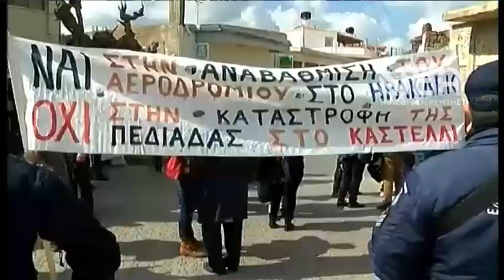ΕΠΕΣΑΝ ΟΙ ΥΠΟΓΡΑΦΕΣ ΓΙΑ ΤΟ ΑΕΡΟΔΡΟΜΙΟ ΚΑΣΤΕΛΙΟΥ